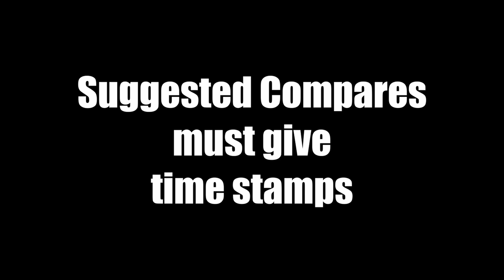Celine Dion vs Chiara